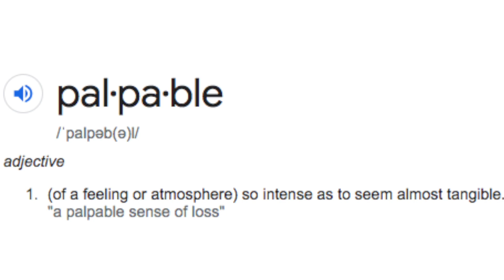it finally happened...